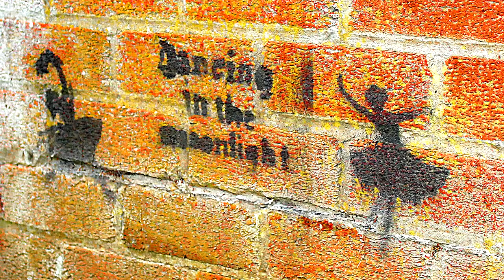Whittington's Fancy (Whittington Chime) - A walk in Stranmillis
This is my own little tune, loosely based on one of the Whittington Chime variations. While listening to the clock chime in my Dad's house one evening, I thought that it would sound lovely on the ukulele, so I gave it a go - with a wee bit of improv.

The chime is, of course, fairly short, so I composed a second part which complements the basic theme. I think it sounds very pleasant on the ear.

WestminsterChime is the usual standard for clocks, but Whittington is a charming melody and I'd great fun playing with it. The video was filmed at Stranmillis College in Belfast and I thought I'd link the performance and various scenes filmed in the grounds with a series of walkthroughs which show how beautiful the campus is.

Thanks to Katie Miller for help with the video and for showing me some of Stranmillis' hidden gems.